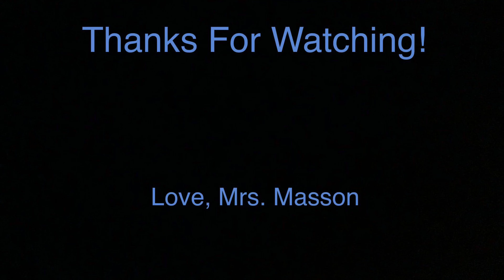St. Jerome Classical School 3rd Grade Music Lesson 4-1-2020